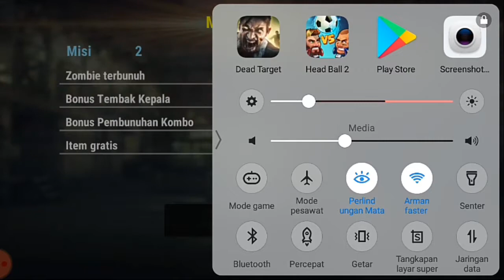DEAD TARGET SERANG ZOMBIE BUAS YANG MENYERANG!!! HATI-HATI DENGAN CAKARAN MAUT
Kali ini kita akan menghadapi sekumpulan zombie buas yang menyerang,jangan sampai kita kena cakaran maut mereka ya...
Cara bikin mereka cepat mati dengan menembak Tepat di kepala zombie